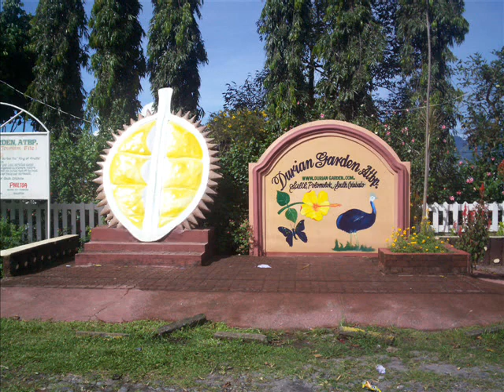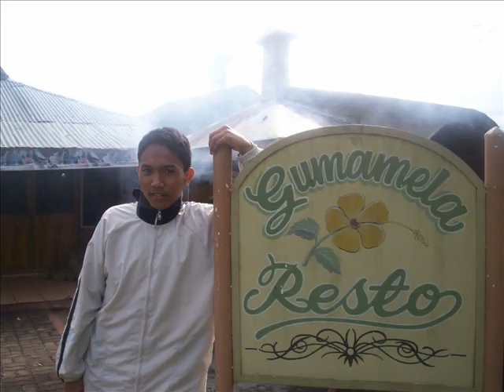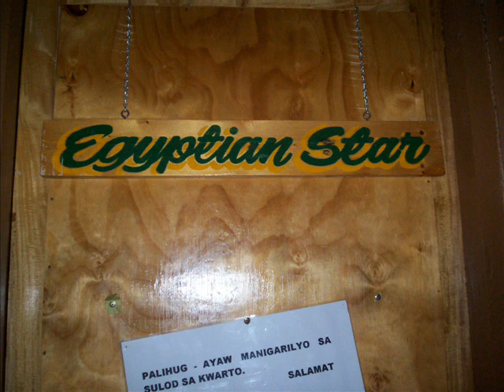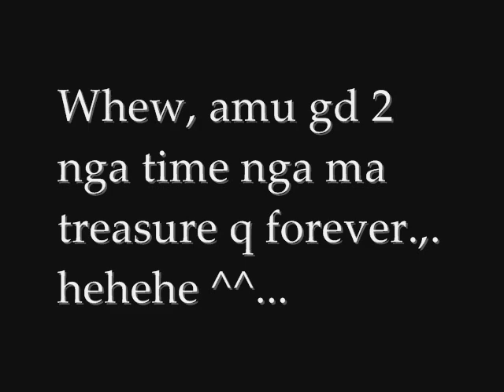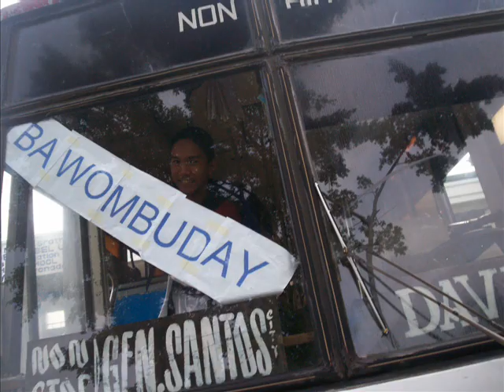NDMU IBED St. Clare Retreat(Updated)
Medium Quality...^^Made by Leonardo Villaflor